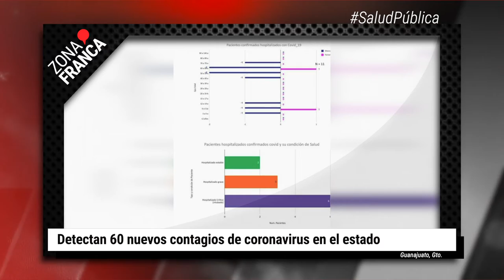Renuncian dos funcionarias de la UG tras protesta de Prepa Oficial | BrevesDeLaZona📰‼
Esta es la información más importante de la tarde:
- Por hostigamiento sexual y acoso laboral, tres funcionarias y una ex empleada del municipio de Silao presentaron denuncias en la Contraloría y en la Procuraduría de los Derechos Humanos del Estado de Guanajuato (Prodheg) contra sus jefes directos, mismos que siguen laborando en la administración.
- Durante las últimas horas en Guanajuato se confirmaron 60 nuevos contagios de coronavirus identificados en once municipios.
- La titular del Programa Institucional de Igualdad de Género (U Género) y la Coordinadora de Igualdad presentaron su renuncia a la Universidad de Guanajuato (UG) después de las denuncias de estudiantes de la Escuela de Nivel Medio Superior (ENMS) en Guanajuato capital.